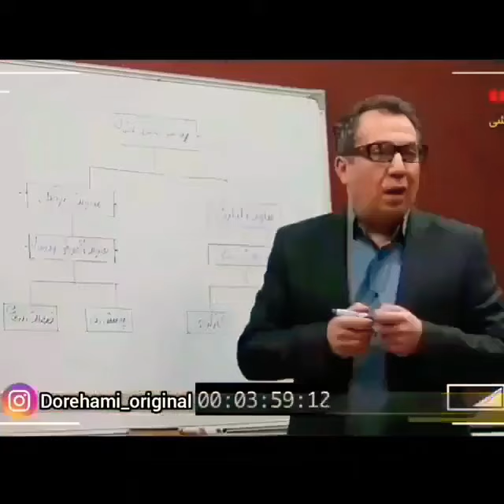جواد رضویان و مهران مدیری 😁